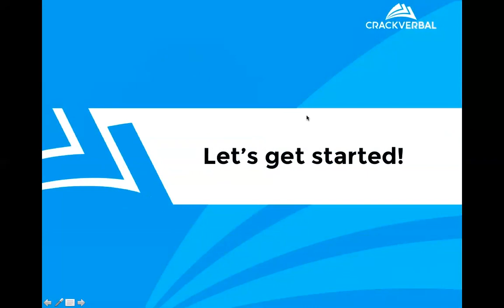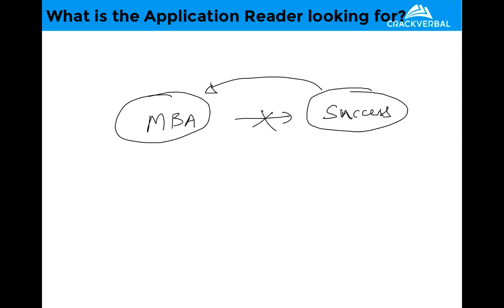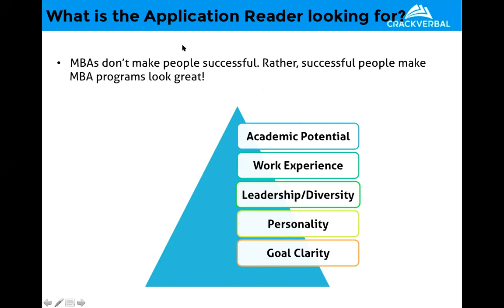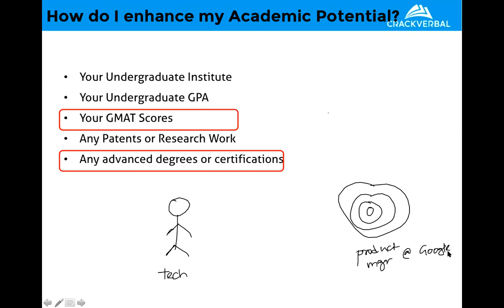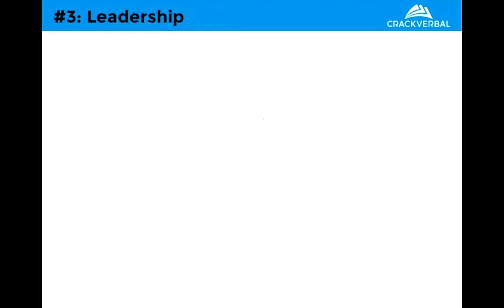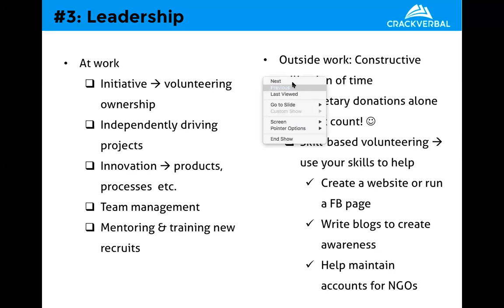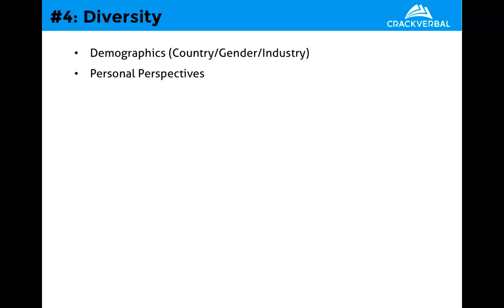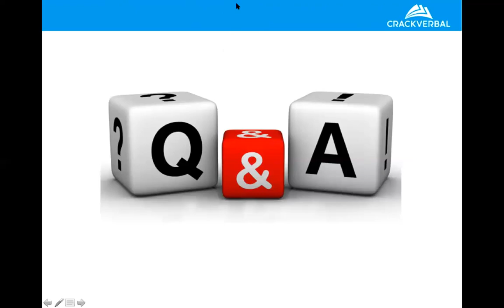How to Build an Irresistible Profile for a Top B-School Admit | Arun Jagannathan (Webinar)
In this session on "How to build an irresistible profile for a Top B- school Admit" by our instructor Arun Jagannathan, You'll learn:

1. What does the MBA Admission committee look for in a prospective candidate?
2. The five crucial factors that will decide your admission into a top B-school
3. How to showcase you Leadership qualities to the MBA admission committee.
4. How to successfully approach your essays, recommendation letters, and interviews.

Session Details:
Date - 31st January 2018
Instructor - Arun Jagannathan

Know your chances of getting into your Dream B-School take our FREE Profile Evaluation Test